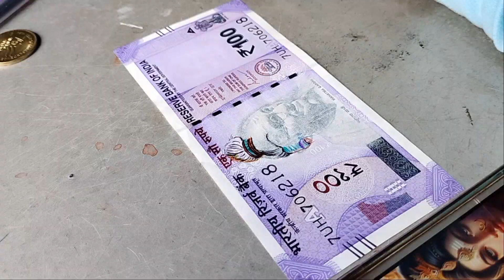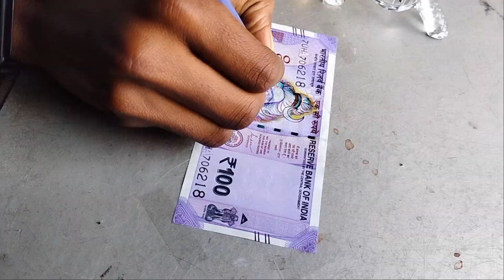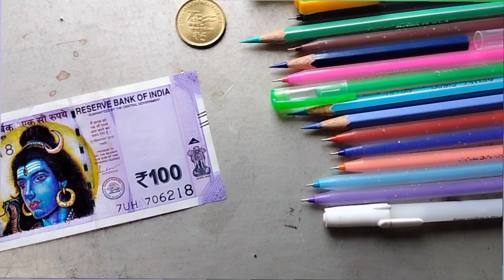नोटों पर आ गए "महादेव" | 100% Real😱 | Drawing - Mahadev🔥 | महाशिवरात्रि स्पेशल🥳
अब नोटों पर आ गए "महादेव" | 100% Real😱 | Drawing - Mahadev🔥 | महाशिवरात्रि स्पेशल🥳

"Hello guys"🥰
agar aapko yah video achcha Laga Ho To please video ko like karna share karna aur channel ko subscribe karna aur is droing ke bare mein aapka kya opinion hai comment mein jarur batana Har har Mahadev.

please support me doston
please support

apne 🇮🇳INDIAN🙋artist 🎨✍️Bhai ko support karen🙏
jaldi hi milenge agale amazing aur interesting video ke sath "Jay Hind"

यदि आप अपना DRAWING स्केच बनवाना चाहते हैं तो नीचे दिए गए इस ईमेल आईडी से contact कर सकते हैं।

For commotion work :-
What's app :-
 Mo. No :-  722683xxxx

support your 🇮🇳 Indian artist 🎨

firan Patel.💖
उम्मीद है कि यहां Drawing  आपको बेहद पसंद आया होगा
अपना कीमती समय देने के लिए... धन्यवाद । 🙏🙏

THANK YOU FOR WACTHING THIS VIDEO